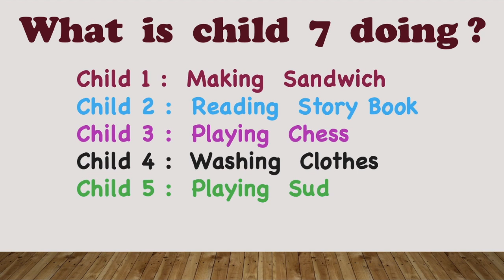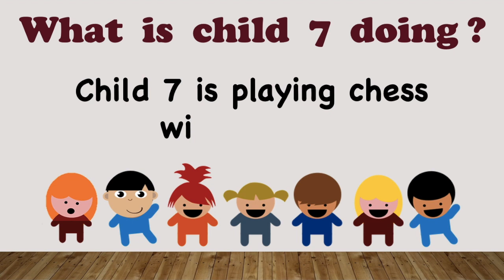what is child 7 doing?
Welcome to Saha Vlogs.

Keep supporting us by sharing our Saha Vlogs channel link with your family and friends.